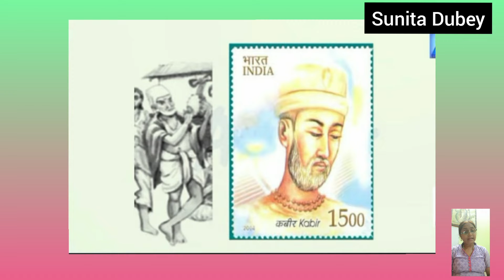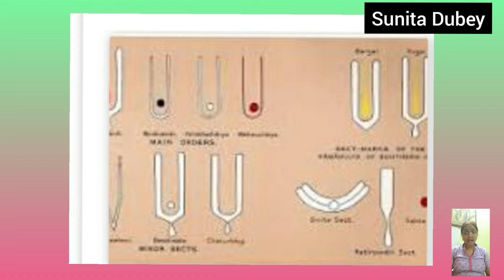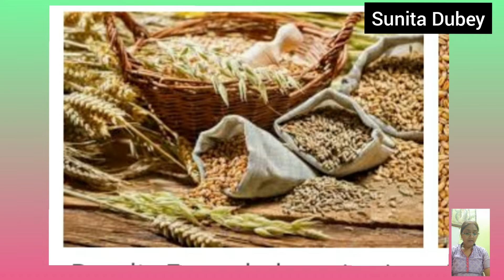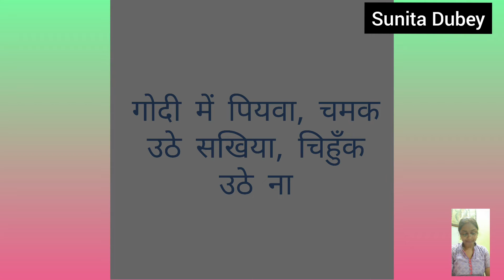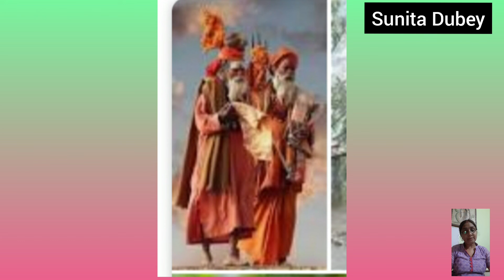Class-10th, (क्षितिज) पाठ- 2, बालगोबिन भगत (व्याख्या) Sunita Dubey